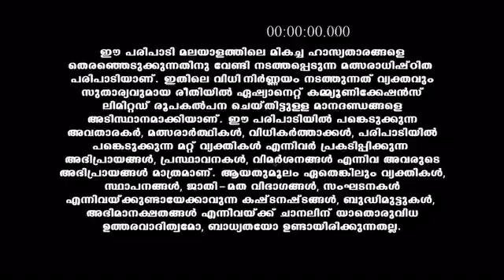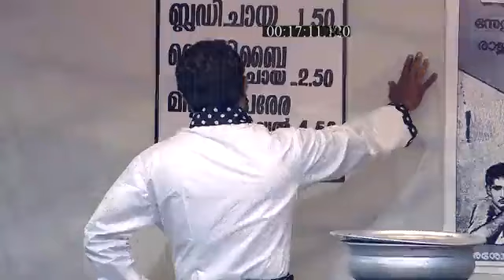Comedy_Stars_S12_E1259_EPISODE_Reference_only.mp4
anti-piracy upload Comedy_Stars_S12_E1259_EPISODE_Reference_only.mp4